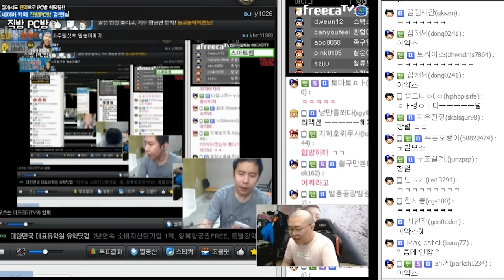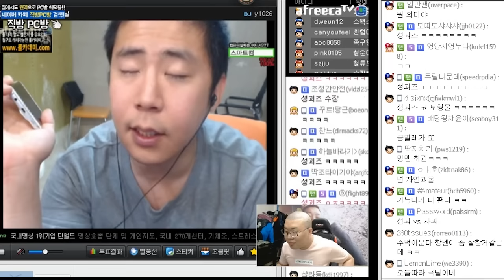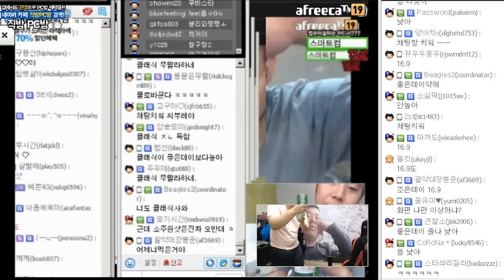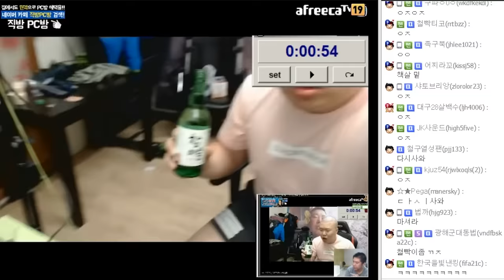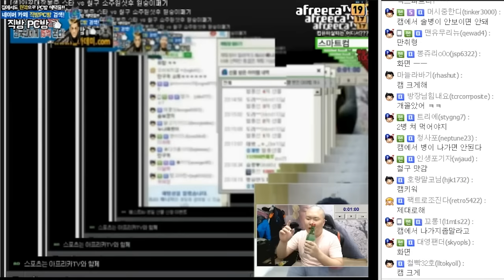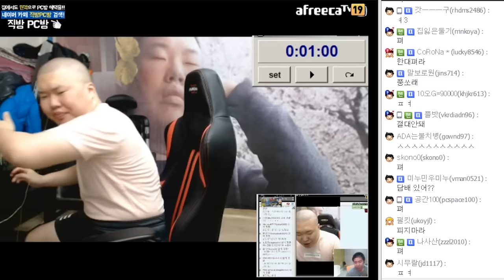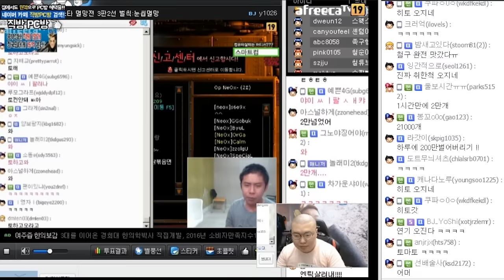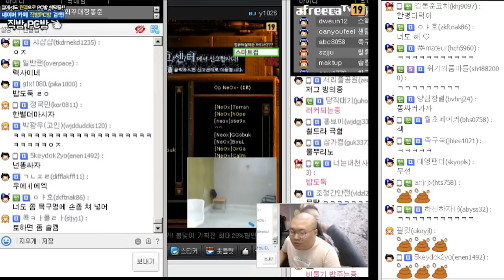봉준VS철구 소주 원샷 후 스타내기! 레전드 1부★ 놀람주의!! (16.06.03 #3)